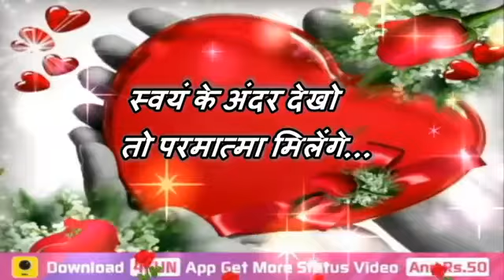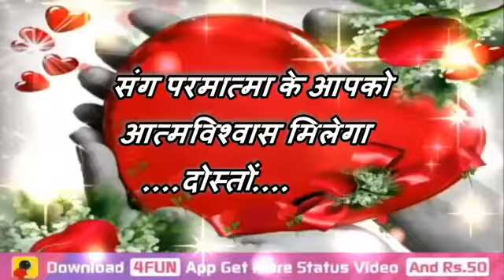Good Morning Video...Whatsaap Sweet & Beautiful Quotes...Lovely Status...Message...With Heart